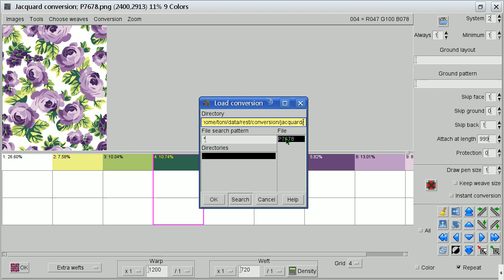Changing color order in jacquard conversion with ArahWeave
Sometimes we have large number of colors in jacquard conversion, and and we select the weaves relative to similar colors. So we need to reorder the colors, to facilitate the weave selection. In ArahWeave's jacquard selection, you can drag and drop the colors to different place. It also works if weaves are already loaded, and even on extra weft weaves.

The image used in this example is property of Danzo Srl